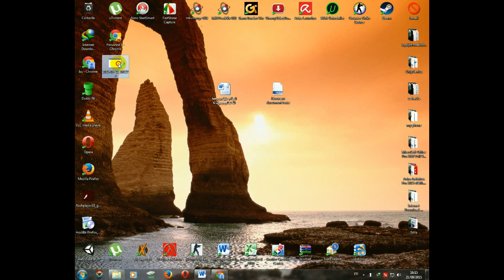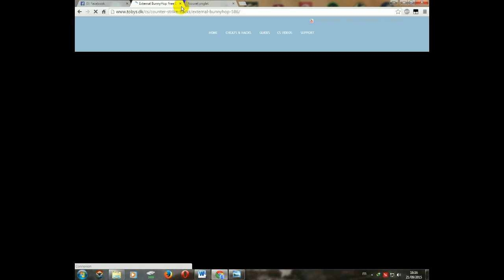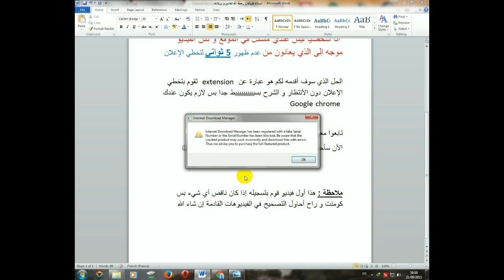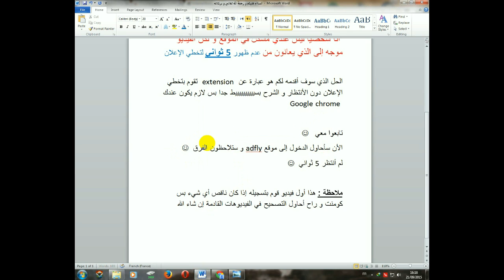طريقة لتخطي إعلانات ADFly و التخلص من مشكل عدم ظهور 5 ثواني